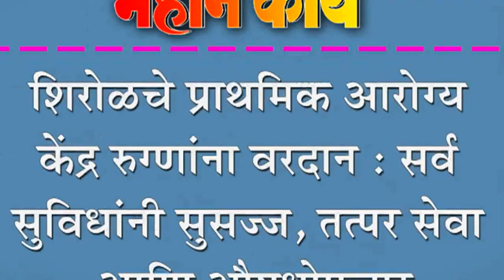शिरोळचे प्राथमिक आरोग्य केंद्र रुग्णांना वरदान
शिरोळचे प्राथमिक आरोग्य केंद्र रुग्णांना वरदान : सर्व सुविधांनी सुसज्ज, तत्पर सेवा आणि औषधोपचार